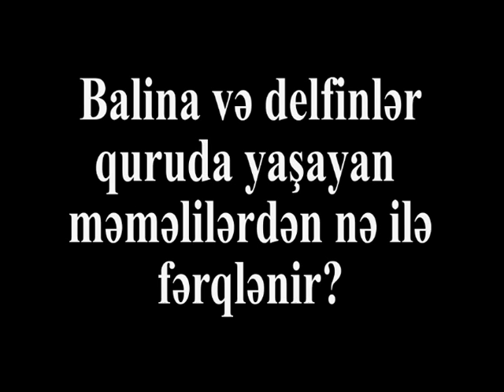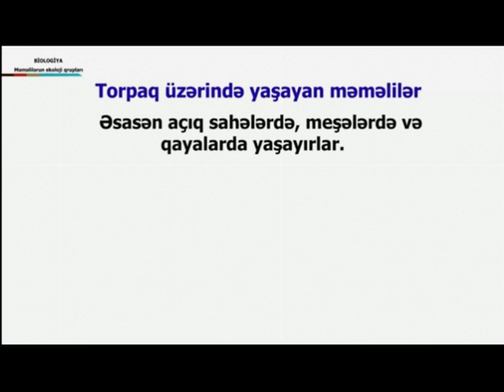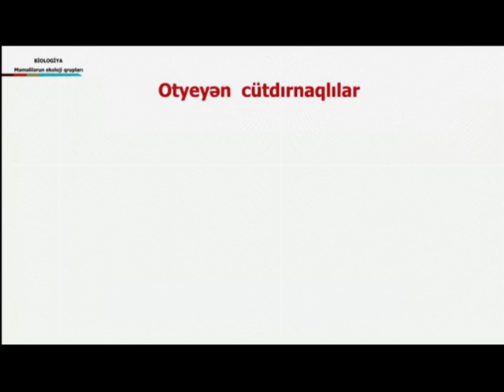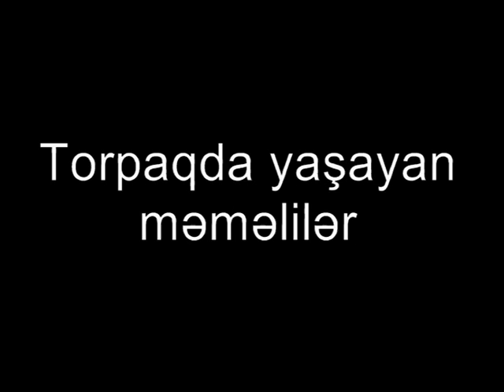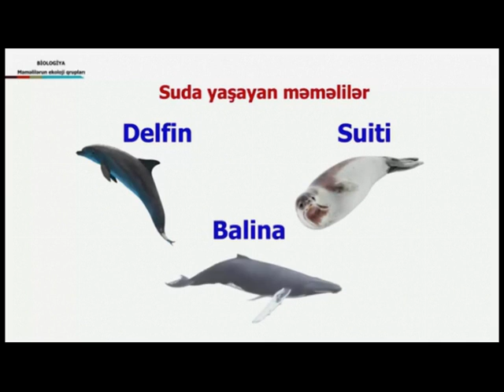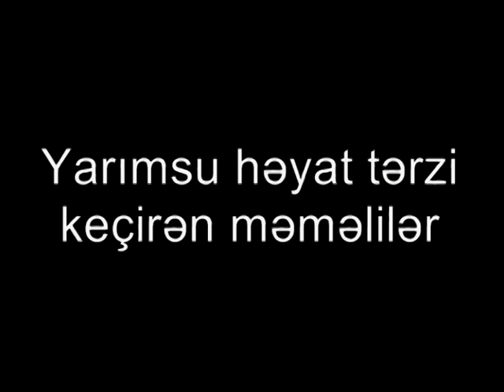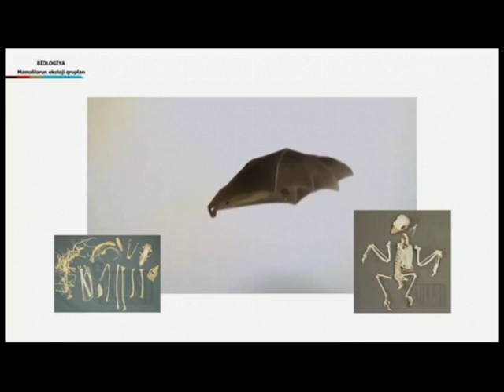Memelilerin ekoloji qrupları